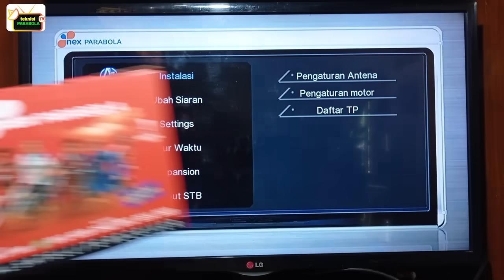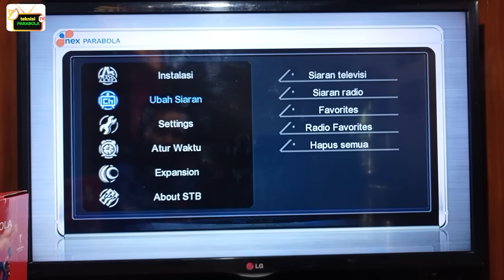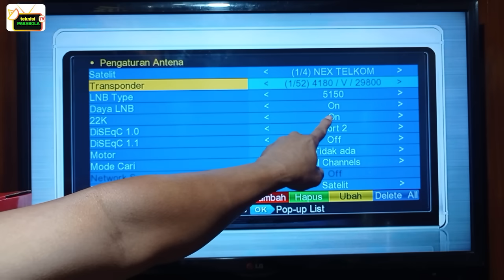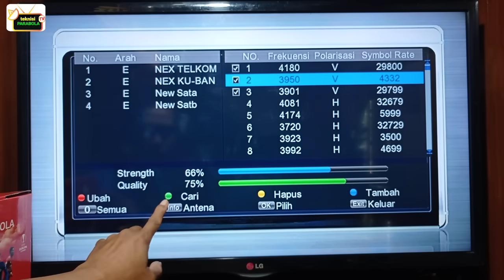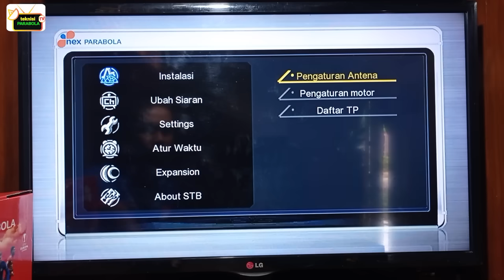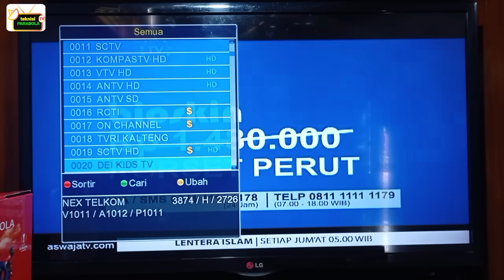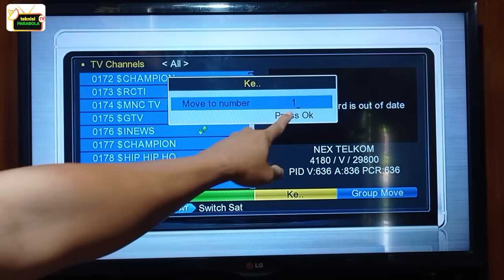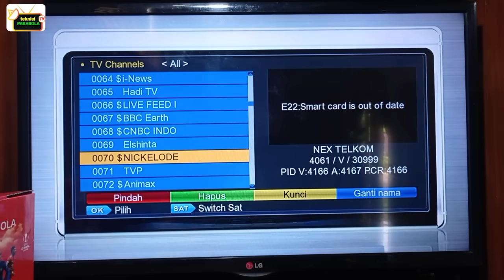CARA PROGRAM NEX PARABOLA DANGDUT / nex kardus merah satelit telkom4 c band parabola jaring/solid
CARA PROGRAM NEX PARABOLA DANGDUT / nex parabola kardus merah satelit telkom4 c band parabola jaring/solid, ini adalah cara baru ketika kita baru pasang nex parabola dan belum ada sinyalnya, dan di vidio ini juga lengkap dengan cara menyusun/mengurutkan siaran siaranya juga ada cara menghapus channel nya.

dan jika masih ada pertanyaan kritik / saran,
silahkan tulis pada kolom komentar yang tersedia, di bawah ini
terimakasih.